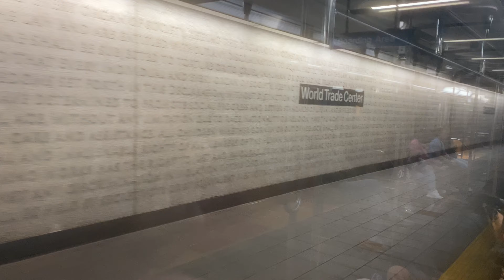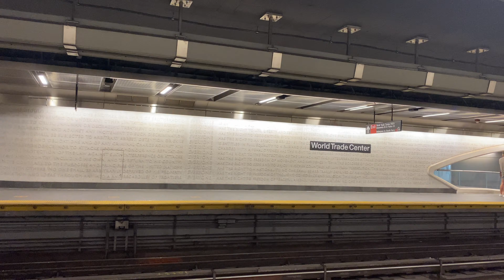(1) and (3)? Train action at WTC Cortlandt + bypassing (1) train and NIS r62 (3)